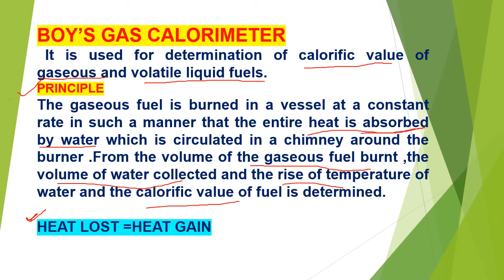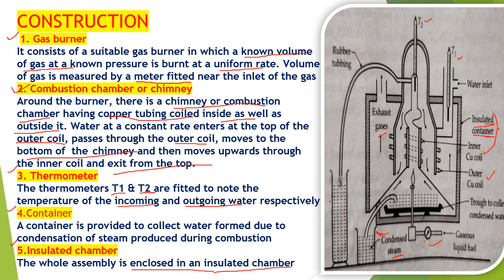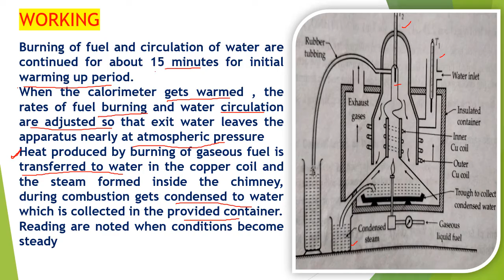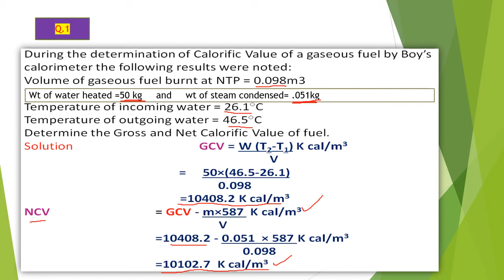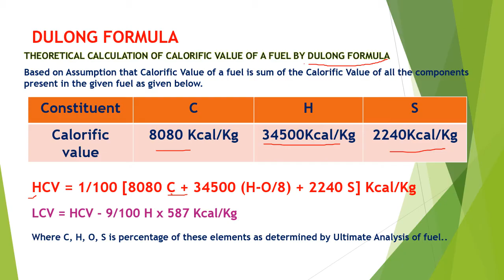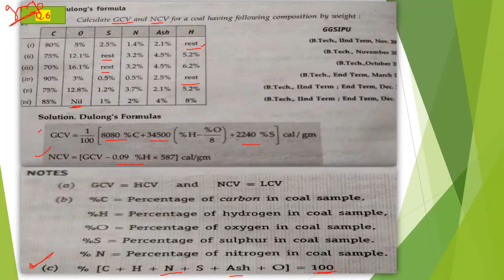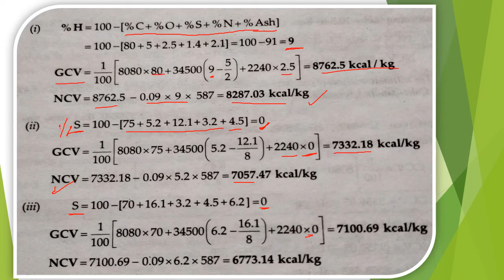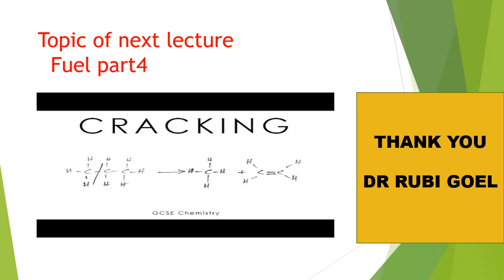Boy's gas calorimeter | dulong formula | applied chemistry unit1 | fuel part3 engineering chemistry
Boy's gas calorimeter, construction, working,  calculations and solved examples ,dulong formula its solved examples of previous years questions ,applied chemistry ,unit1,fuel part3,engineering chemistry